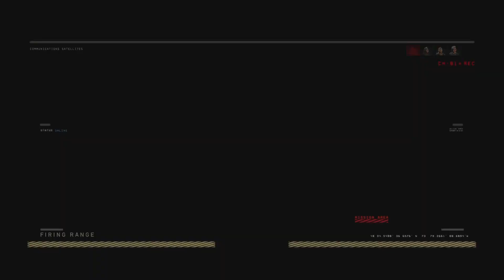Call of Duty: Black Ops 4 Gameplay | Firing Range | Playing Against Cry Babies